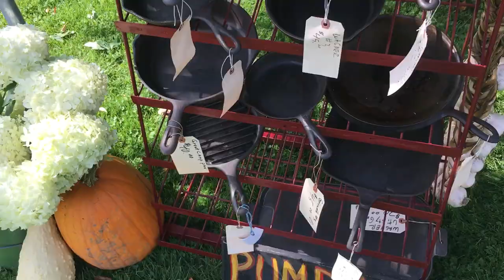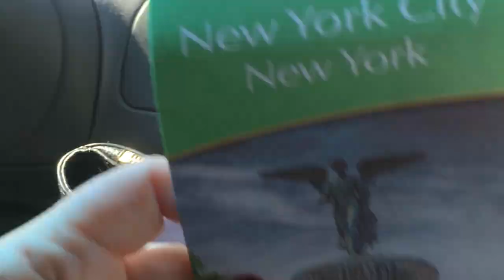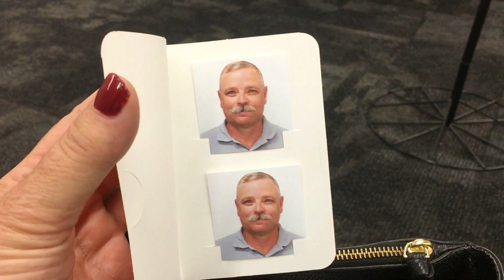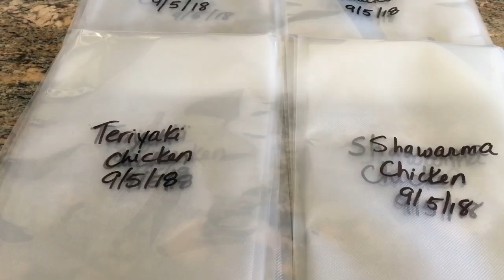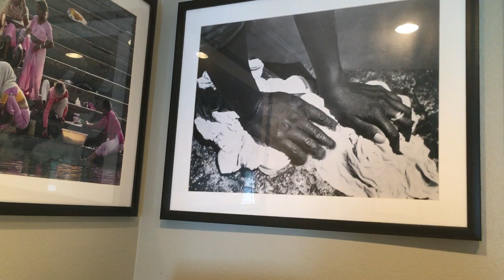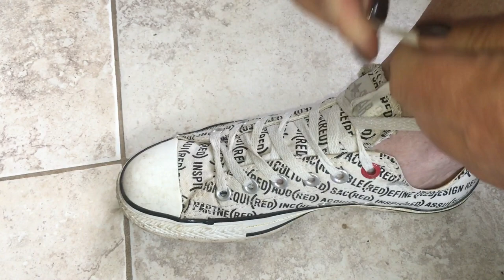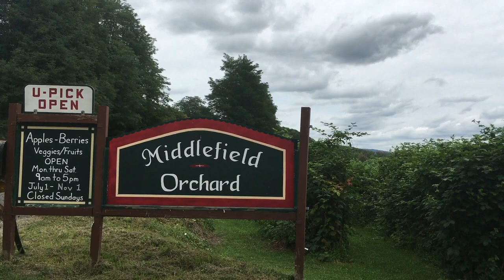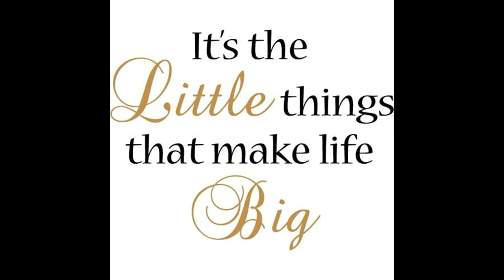Weekly Vlog September 3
Ken and I are having fun with weekly vlogging, and sharing our everyday with you.  We are finding it is the little things in life that make it big.  This vlog captures our lifestyle from September 3 through 8th.  Wishing you all the best! Shelby

Tequila Lime Chicken is my go to grilled chicken recipe.  It is so versatile, and can be used in salads, quesadillas, tacos, as an entree and so much more.

Tequila Lime Marinade;
-1 cup lime juice
-1/2 cup orange juice
-2 tablespoons minced garlic
-2 tablespoons minced cilantro
-2 tablespoons honey
-2 tablespoons brown sugar
-1 jalapeno diced
-1 shallot minced
-2 teaspoons salt and 1 teaspoon pepper
-3 tablespoons oil
-1/4 tequila
Mix all together. Enough marinade for 24 chicken breasts.

Thai Coconut Marinade Enough for 6 chicken breast
-6 tablespoons coconut milk
-1 tablespoon soy sauce
-2 tablespoons brown sugar
-1 tablespoon minced garlic
-1 1/2 tablespoons minced ginger
-1 Thai chili pepper thinly sliced
-1 teaspoon sherry

Chicken Shawarma Marinade recipe;
-1/4 cup lemon juice and zest
-1/4 cup olive oil
-6 cloves garlic finely minced
-2 teaspoons smoked paprika
-1 1/2 teaspoons ground cumin
-1 teaspoon turmeric
-1 teaspoon salt
-1 Tablespoon brown sugar
Mix all ingredients together, makes enough for 6 pounds boneless, skinless chicken thighs. Place all ingredients into freezer bag, and marinate in refrigerator overnight before grilling. You may also place meat and marinade bag into freezer for later use.

Teriyaki Marinade
-1/4 cup soy sauce
-12 ounce pineapple juice
-1/2 cup brown sugar
-4 tablespoons minced ginger
-4 tablespoons minced garlic
-4 teaspoons sherry
-1 to 4 teaspoons of red pepper flakes as desired
Enough marinade for 24 boneless, skinless chicken breasts or 48 chicken cutlets.